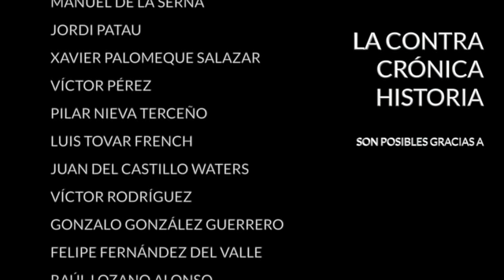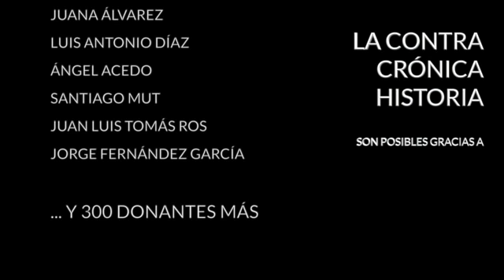La conquista de las Canarias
Costó casi un siglo conquistar e incorporar a la corona de Castilla las siete islas (ocho si contamos La Graciosa) del archipiélago canario. La primera en ser conquistada fue Lanzarote en 1402, la última Tenerife en 1496 cuando ya había dado comienzo la aventura americana. La conquista de las Canarias y la de las Indias están emparentadas porque las primeras sirvieron de banco de pruebas para los castellanos. En Canarias encontramos la puesta en práctica de tácticas que luego se emplearían profusamente en América, encontramos también a hombres como Alonso Fernández de Lugo o Hernán Peraza, hechos de la misma madera que Cortés o Pizarro. En Canarias no hallaron civilizaciones como la mexica o la inca, pero tuvieron que enfrentarse a indígenas muy aguerridos que defendieron hasta el último palmo de tierra.

La conquista de Gran Canaria y Tenerife fue, de hecho, una epopeya militar que consumió varios años y fue testigo de batallas campales como las dos del Acentejo. Pero los aborígenes poco podían hacer frente a la tecnología bélica de los castellanos, sus abundantes recursos y, sobre todo, frente a las enfermedades que traían de Europa ante las que estaban completamente indefensos. Tras la pacificación de Tenerife las culturas canarias fueron desvaneciéndose poco a poco, las islas se castellanizaron con gran rapidez y durante siglos sirvieron de parada obligada de los navíos que se dirigían hacia el Caribe, un mar situado en la misma latitud al otro lado del océano.

Sin las Canarias sirviendo de puente los españoles hubieran tenido mucho más complicado explotar el emporio americano. Esa condición de punto intermedio entre dos mundos, el europeo y el americano, hizo de este archipiélago ubicado frente a las costas africanas uno de los lugares más estratégicos del mundo. La historia de ambas orillas del Atlántico hubiese sido muy distinta sin ellas.

Hoy en La ContraHistoria vamos a volver los ojos sobre este episodio histórico tan prolongado en el tiempo que fue capital en el nacimiento de la España moderna y que tanta influencia tuvo en el continente americano.

En El ContraSello:
- El canal de Suez
- Monumentos de Santo Domingo
- La Cúpula de la Roca de Jerusalén

· Twitter... @diazvillanueva

Encuentra mis libros en: